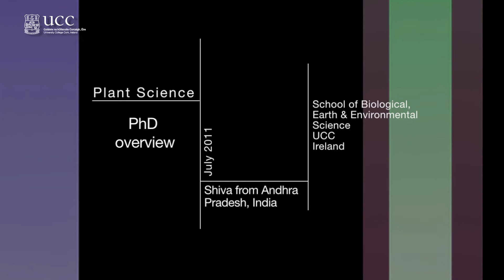School of BEES at University College Cork - Shiva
The School of Biological, Earth and Environmental Sciences (BEES) was established in May 2010 and is composed of the academic disciplines of Geology, Environmental Science, Zoology, Ecology, Plant Science, which are based on a single site in the North Mall Campus.  The School is a student-centred organisation where high quality courses are delivered by research active staff.  We are also known for our friendly and accessible staff and our heavy focus on field-based studies.  The School is a world-class location for study and research. We have more than 130 postgraduate students, including 100 PhD students, currently studying in the School. Academics and researchers in the School of Biological, Earth and Environmental Sciences have a strong track record of attracting prestigious research funding and are involved in international collaborations with colleagues throughout the world. The Aquaculture Fisheries Development Centre (AFDC) forms an important part of School and we have strong links with Research Institutes within UCC, such as the Environmental Research Institute, as well as with others and internationally. The School engages in society-led and pure research with strong links with industry and society through innovative research and strategies for technology transfer and commercialisation of research.